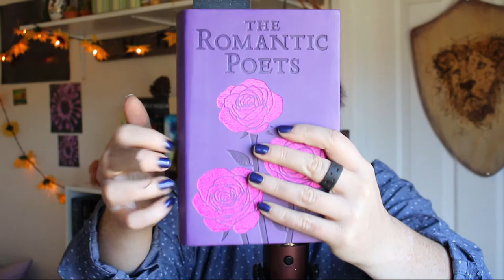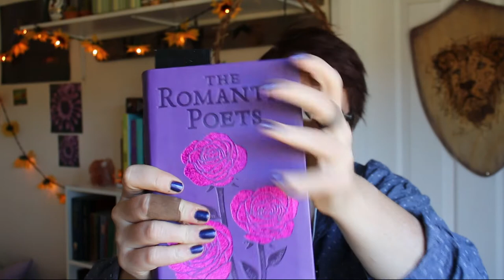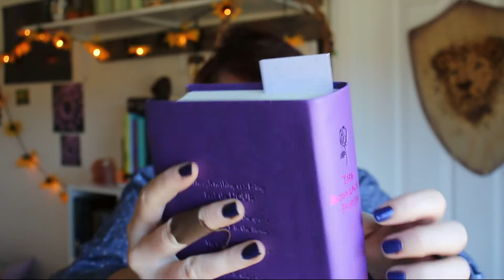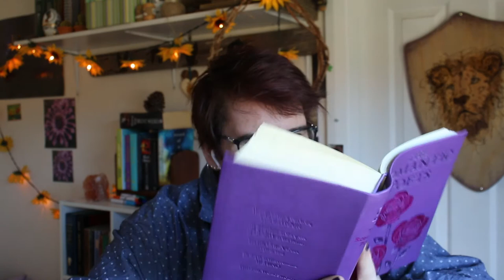The Romantic Poets, Whispered Wordsworth Reading ASMR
Whispered Reading some "Romantic" Poetry for you! I really enjoyed making this bookish ASMR :)